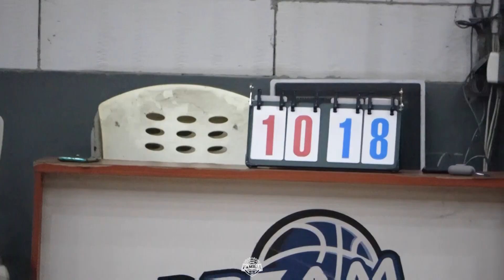SCRIMMAGE GAME KERAS! CLS vs Familia Surabaya! Full Highlights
Pada Hari Senin(3.5.2021) Familia Surabaya menjamu CLS KU 18 di Royal Riverside Court, Surabaya. Pertandingan berlangsung cukup keras, dan berhasil dimenangkan oleh Familia dengan skor akhir 81-95.

Simak video highlights pertandingan ini sampan habis!

Share dan Like bila kalian suka dengan konten kami kali ini!
Terima kasih.. ✨